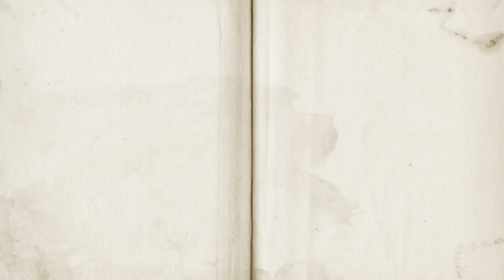►PLAUSIBLE എന്ന വാക്ക് പഠിക്കാം 𝐈 𝐄𝐚𝐬y 𝗩𝗼𝗰𝗮𝗯𝘂𝗹𝗮𝗿𝘆 𝐈 𝐌𝐚𝐥𝐚𝐲𝐚𝐥𝐚𝐦 𝐨𝐧𝐥𝐢𝐧𝐞 𝐃𝐢𝐜𝐭𝐢𝐨𝐧𝐚𝐫𝐲 𝗙𝗥𝗘𝗘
വാക്ക് പഠിക്കാം
ഇംഗ്ലീഷ് പഠിക്കാം